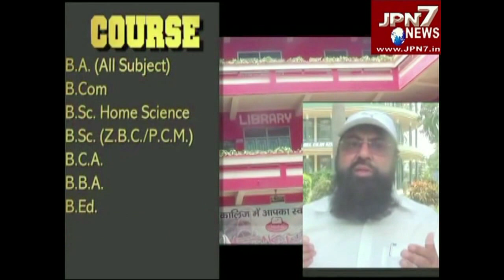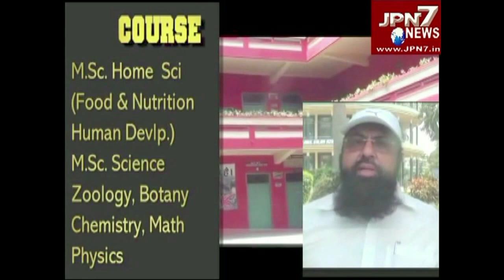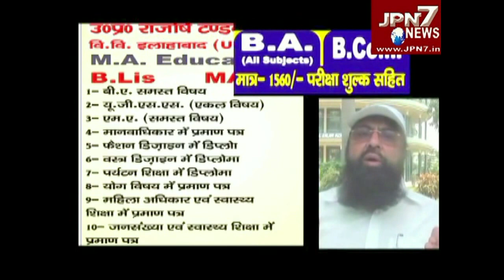हाशमी कॉलेज ऑफ लॉ राजीव गांधी आइसोलेशन में हुआ तब्दील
JPN 7 न्यूज
हाशमी कॉलेज ऑफ लॉ राजीव गांधी आइसोलेशन में हुआ तब्दील हाशमी ग्रुप का कोरोना वायरस को रोकने के लिए बड़ा कदम_____________डॉ.सिराजुद्दीन हाशमी की